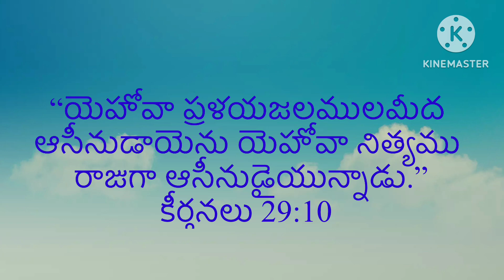యెహోవా నామము బలమైనది//వేకువజాము ప్రార్థన//David Kadium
Yehovaa Swaramu balamainadi//Vekuvajamu prardhana//David Kadium#hosannaministries berachahpropheticministries jafanyasastry berachahprayerhouse thandrisannidhi shalemraju johnweslymessage hebronmorningmeditations # morning prayer